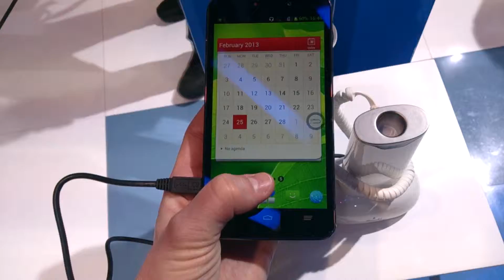MWC 2013: ZTE Grand Memo na wideo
Sprawdzamy 5,7-calowy smartfon chińskiego potentata,